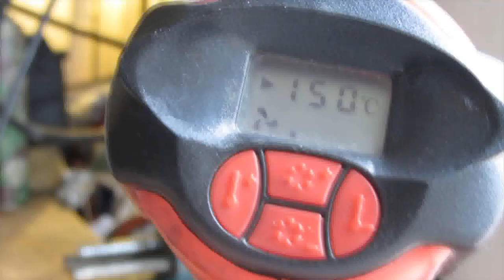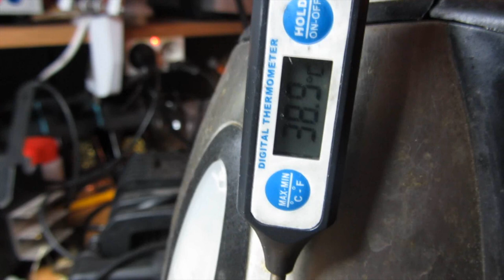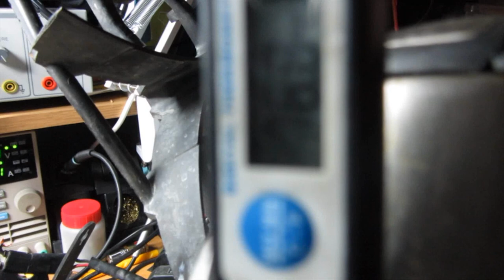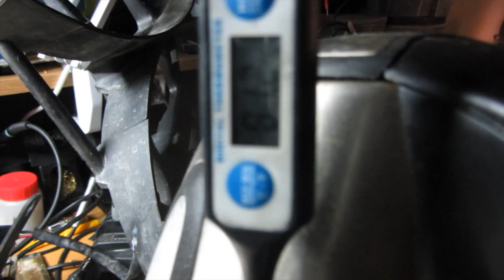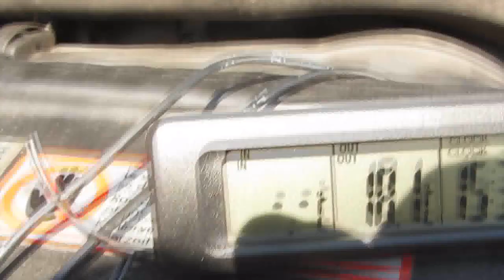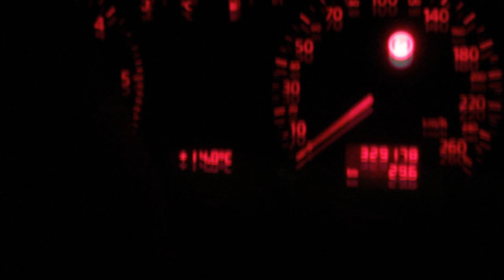Audi A4 2,5 TDI modifications, fan adapt and headlights repair and modifying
Changement de calorstat (non visible sur la vidéo)
Réparation du tendeur de courroie accessoire 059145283a
Remise en condition préventive de l'alternateur
Suppression du ventilateur visco pour le remplacer par un ventilateur électrique modifié (récupération de l'ancienne hélice du visco)
Construction d'un thermostat électronique pour piloter le ventilateur électrique
Démontage et amélioration des phares, addition de papier miroir à certains endroits, et remplacement de l'ampoule de veille par une LED de 10 watts utilisée à 4 watts.
2065